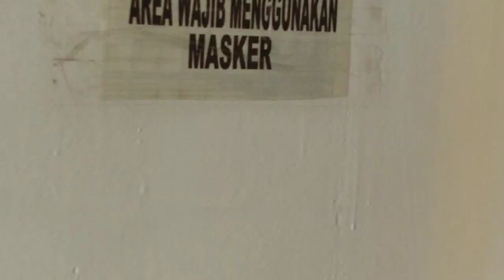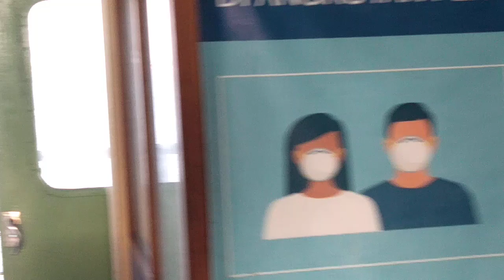Hamid simpati.. berada d tangah laut taluk Bpp. tgl. 13/01/2023